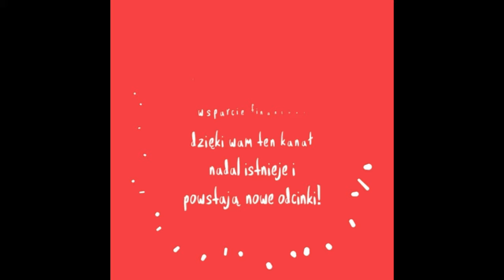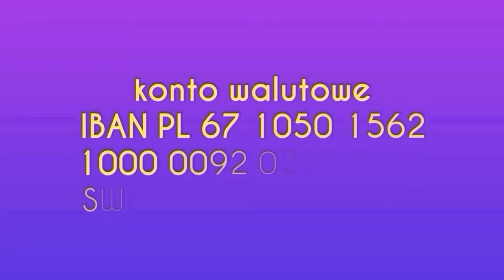718. Bylica Pospolita Na Poprawę Humoru :-) & Nie Tylko :-)